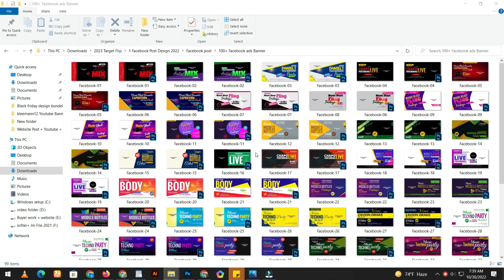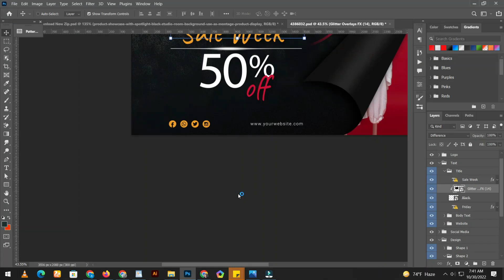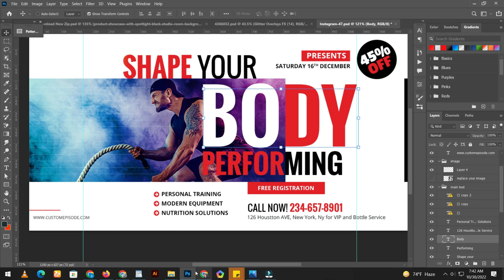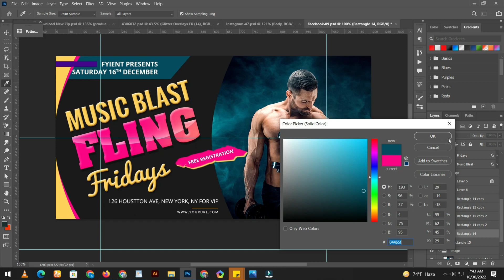100+ Facebook ads Banner PSD Templates Free Download, SOCIAL MEDIA BANNER PSD Files Free Download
100+ Facebook ads Banner PSD Templates Free Download. Welcome to our website. How to Download realistic Social Media Facebook ADS Banner Bundle Free Download. Don’t worry! Because we will provide you with 100+ High-Quality Social Media Facebook ad Banner PSD Templates for Free Download.

100+ Facebook ads Banner PSD Templates Free
✅ File Included: 100+ Facebook ad Banner
✅ File Categories: Template Design
✅ Download Format: Google Drive Drive Zip File
✅ Software Used: Photoshop/ any
✅ File Size: 67 MB
✅ Layered: Yes
✅ Dimension: 300 DPI
✅ Language: All Language
✅ copyright policy: Personal use / commercial use

👉 Download With Super link NO ads | 👇👇👍 this file is Without-password protected, So read attentively Or comment here.

100+ Facebook ads Banner PSD Templates Free Download, SOCIAL MEDIA BANNER PSD Files Free Download
Social Media,
SOCIAL MEDIA BANNER PSD FRE,
Facebook Cover Template,
PSD Files,
facebook ads banner,
facebook banner ads example,
facebook ad banner design,
facebook audience network banner ads,
fb banner ads,
facebook audience banner,
facebook banner ads android,
native banner ads facebook,
facebook marketing banner,
facebook audience network banner,
facebook promotion banner,
facebook add banner,
facebook cover ads,
facebook banner ads android example,
facebook native banner ads,
banner ad facebook,
facebook banner ads in android,
facebook cover ad,
facebook banner ad examples,
facebook banner ads cost,
banner for facebook ads,
facebook banner ads in android studio,
facebook native banner ads android,
facebook creative banner,
bannersnack facebook,
audience network banner,
facebook ads,
faceboo;